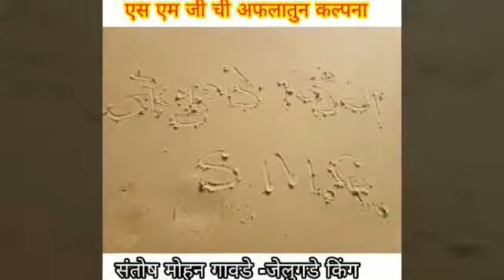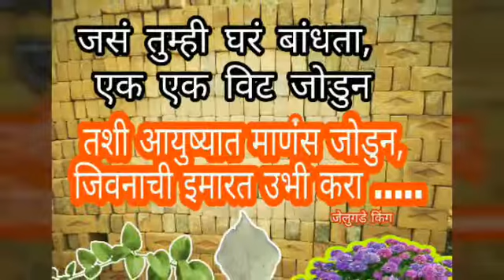Jelugadeking Photography | जेलुगडे चंदगडी